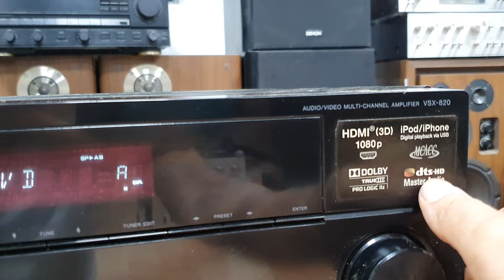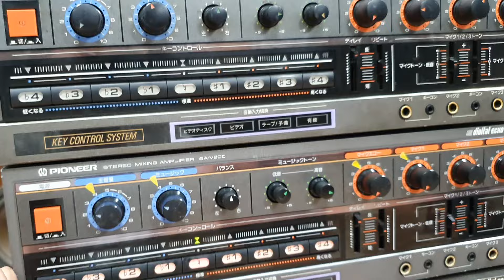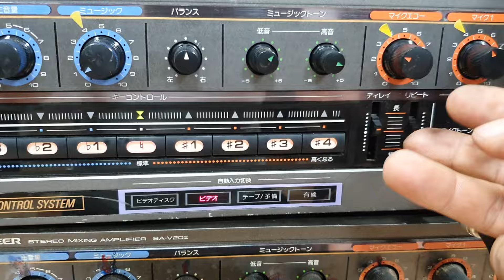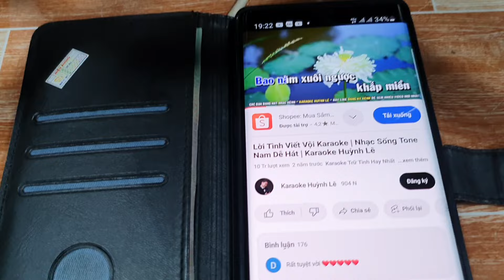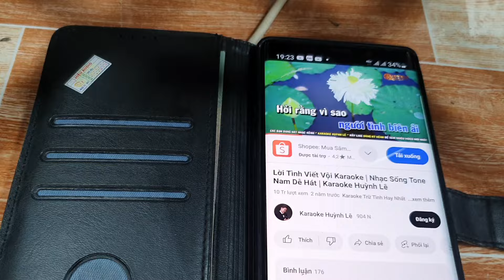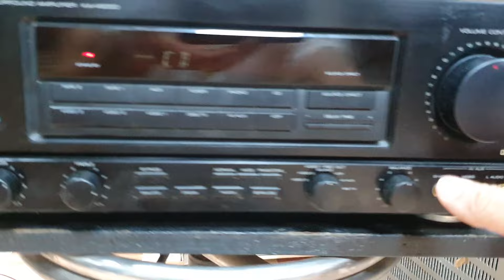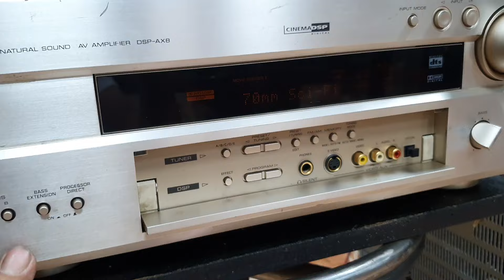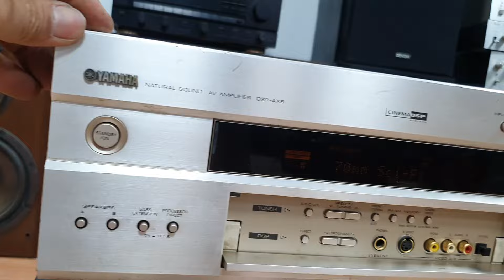ngày16/5 amply karaoke Chỉ với giá hơn1tr lh:093 377 9920